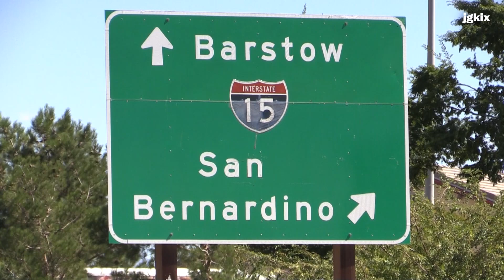Bad Traffic after shootout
Hesperia, CA - On Tuesday, September, 27th 2022 really bad traffic after the Amber Alert shootout that closed the Interstate 15 freeway southbound at Bear Valley Road and the Main Street bridge over the freeway. Heavy traffic all around that area.